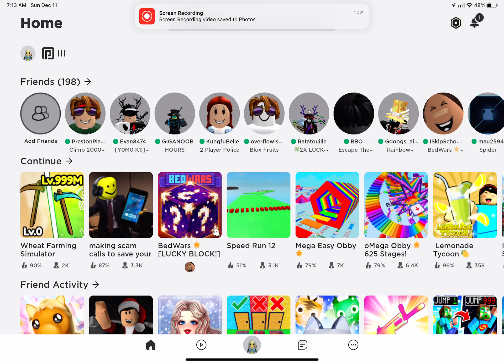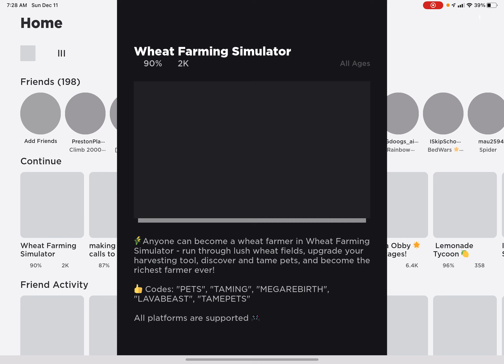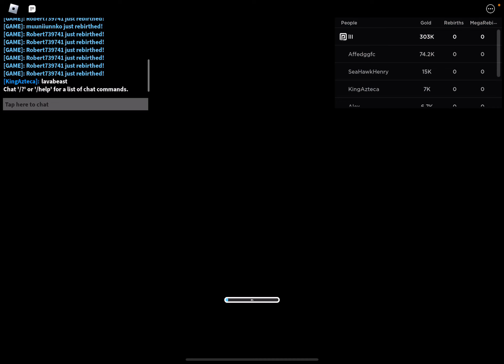Pt 5 of the wheat farming simulator roblox